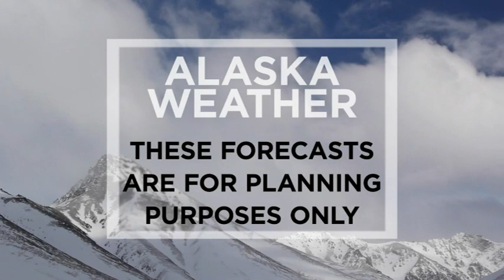July 7th, 2021 - Alaska Weather